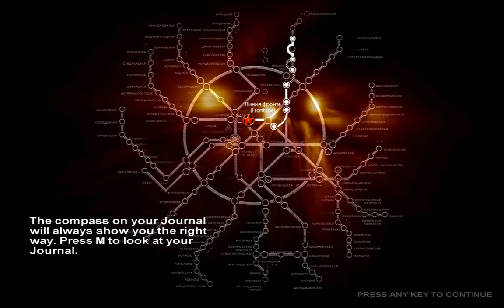Metro 2033 Save Point Fail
All in all a very good game so far, difficult, but good. Until this happened... pretty annoying considering the part before it is all about sneaking around and not getting caught.